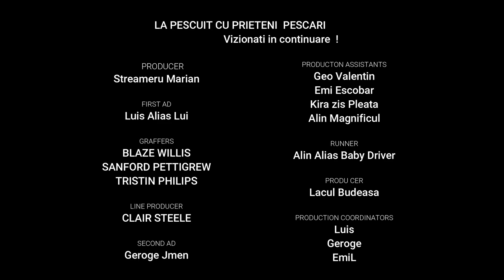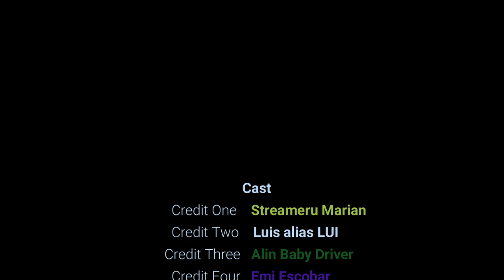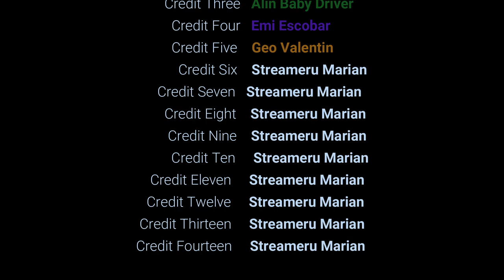Film# O ZI LA PESCUIT CU PRIETENII MEI ! Sezon 1 Episod 1 PREMIERA 2019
➖ Canal youtube promovat :

ACTORI CU FACULTATE :  Luis si Alin
ACTORI SECUNDARI: Emi si Geroge
ACTORI NEBUNI: kira

➖ DESPRE MINE
👉🏻 Ma cheama Mario am 21 ani si sunt din Pitesti imi place sa fac oamenii sa zambeasca si sa se simta bine , sanatate si Dumnezeu cu voi
➖ PRICES
╔► PROMOVARE : 5 💲 , MODERATOR:  5💲 , INSTAGRAM 5 💲
╚► SEMNATURA SAU +REP STEAM : 5 💲

╠► STEAM:
➖ PC SPECS
╔►CPU: AMD Ryzen 3  3200 Turbo
╠►GPU:  AMD Rx 470 8gb  -256 bit
╠►RAM: 8GB
╠►HDD: 1TB
╠►SSD: 250GB
╠►MONITOR: Compaq LA2405x
╚►OS: Windows 10
➖ COMENZI NIGHTBOT: !comenzi , !donatie , !facebook , !instagram , !trade , !pc , !periferice
➖ TS.HEADSHOT.RO